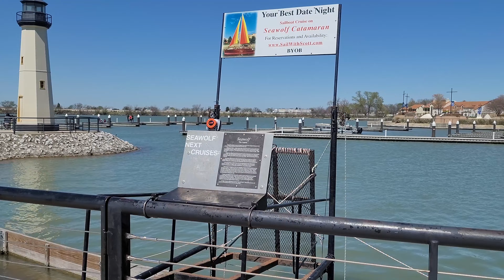#32📢 Gorgeous views of Harbor Lighthouse in Rockwall, Harbor District, TX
🔭Harbor Lights is docked at the Rockwall Harbor Lighthouse on the waterside of the Hilton Hotel, Rockwall, Texas. This area has great view of the lakes from its many walking paths and restaurant patios.

🏦Harbor Lights được neo đậu tại Ngọn hải đăng Cảng Rockwall bên bờ sông của Khách sạn Hilton, Rockwall, Texas. Khu vực này có góc view tuyệt vời ra các hồ nước từ nhiều lối đi bộ và sân trong nhà hàng.